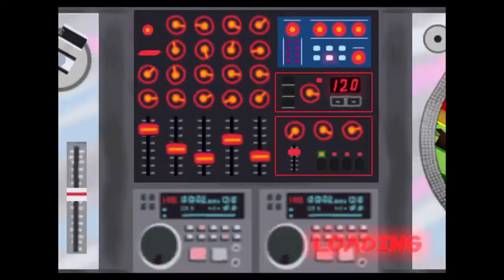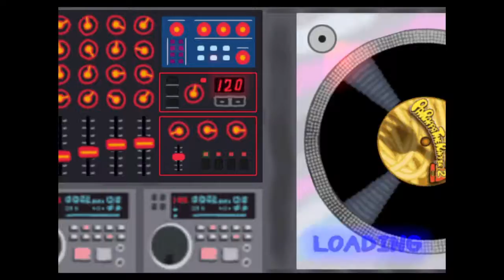PaRappa the Rapper™ 2 speedrun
PaRappa The Rapper 2™